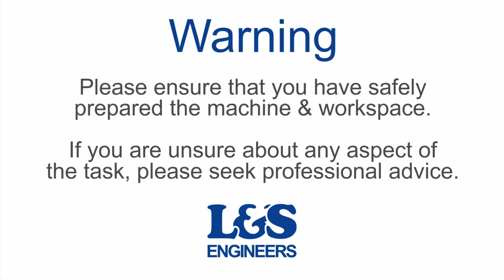How to Change an Air Filter on a Stihl TS420 Disc Cutter | L&S Engineers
In this video, we show you how to replace the Air Filter on a Stihl TS420. Click here for a full list of parts, tools & transcript!

Parts

Screw IS-D5x20 for Stihl TS410 TS420

Genuine Air Filter Set for Stihl TS410 TS420

Non Genuine Air Filter Set for Stihl TS410 TS420

Non Genuine Air Filter Set for Stihl TS410 TS420 (Budget)

Air Filter Cover for Stihl TS410 TS420

Tools

Genuine Torx Wrench/Plug Spanner for Stihl TS410 TS420

Non Genuine Torx Wrench/Plug Spanner for Stihl TS410 TS420

Health & Safety Warning Please ensure that you have safely prepared the machine and workspace. If you are unsure about any aspect of the task please seek professional advice.

Transcript

Today we're going to change the Air Filter on the Stihl TS420 Cut Off Saw. First of all we need to remove the air filter cover. Remove the four screws using the torx spanner. Once that's done, remove the main air filter by pulling it away from the housing. Now that's removed, you can free the gauze filter seated behind it. Whilst the air filter is removed you can check the tank breather to see if it's damaged, making sure the air ducts are clear from blockages.Then simply replace the gauze air filter, the genuine gauze has a tab to indicate the correct way to fit it. Before replacing the main filter make sure the seal is intact and not damaged. Now place the new main air filter in, with the mould surrounding the ducts and the filter positioned over the gauze filter. Check the casing for cracks and signs of wear, that would prevent a good seal being made. Place the casing back over the filter ensuring it is seated correctly before screwing. Make sure the cover is secure without overtightening, you don't want to split the plastic. That's how you change an air filter on a Stihl TS420. All the parts & tools needed for this task are listed in the description below.

Please note L&S is a UK based trading company, please see our website for information on delivery to other countries.